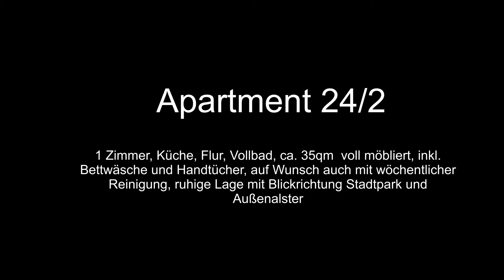Mundsburg Apartment 24/2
Cityapartment mit Blickrichtung Stadtpark / Außenalster.

Aufteilung: Wohn-/Schlafraum 25qm, Vollbad, zweizeilige Küche, Flur
Ausstattung:  Schickes Stadtapartment in ruhiger Lage zu straßenabgewandten Seite mit Blickrichtung Stadtpark und Teilblick auf die Außenalster. Wohnraum mit großem Einzelbett (140x200cm), Sofa, großzügigem Arbeits-/Esstisch vor der Fensterfront und klassischem 3-türigem Einbauschrank. Sideboard, Kabel-TV, Hifi. Zweizeilige Küche mit Ceran-Kochfeld / Ofen, Kaffeemaschine, Schnellkocher, Toaster sowie Küchengerät, Geschirr, Gläser etc..
Badezimmer mit Wannenbad und Duschmöglichkeit. Die Vollausstattung umfasst selbstverständlich auch Bettzeug und Handtücher.

Besonderheiten dieses Apartments: Attraktiv für zeitlich befristete Nutzung vor beruflichem Hintergrund in ruhiger Wohnlage zur Hauptstraße abgewandten Seite. Mit Blickrichtung auf den Stadtpark, das Planetarium und den Flughafen, sehen Sie Hamburg von einer anderen Seite.

Exklusivleistungen des Hauses: Fensterreinigung, Apartmentservice, Textilreinigung, KFZ Stellplatz, Umzugsservice bei Ein- und Auszug